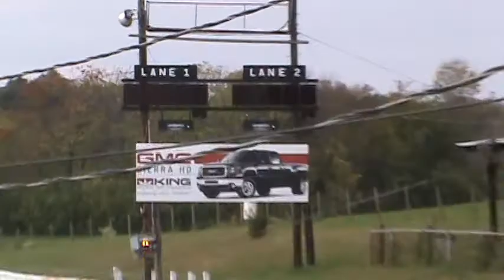620hp 2010 nissan skyline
620hp nissan skyline at the local drag strip.  not sure of what modifications were performed